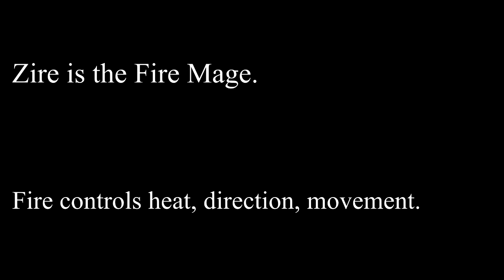Unwavering Flame (Zire's Theme) - Luscept OST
The most determined mage.
Wanted to post this since there are a lot of songs I haven't posted to my youtube yet!

I typically share a lot more content on my discord, and much earlier than on my channel, so if you like what I do, consider joining!
I also host challenges and contests occassionally :)